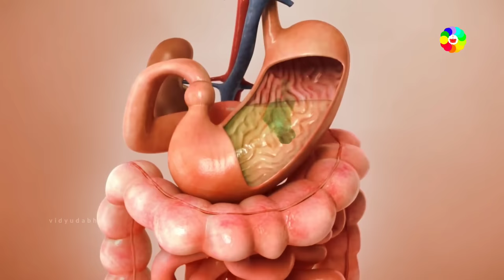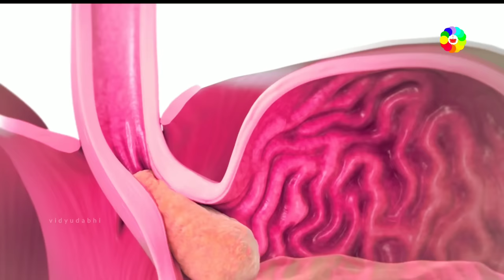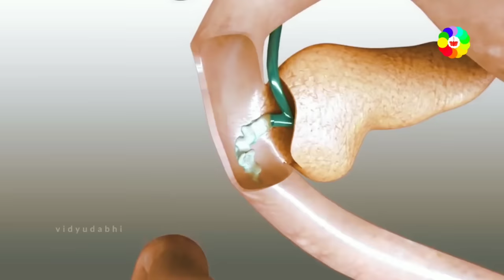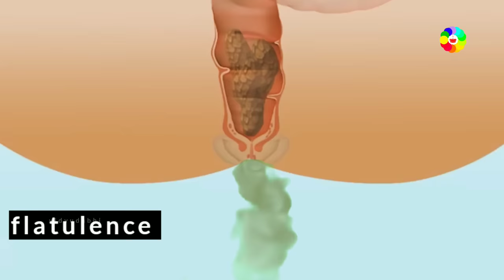पेट मे गैस कैसे बनती हैं - how gas is formed in stomach